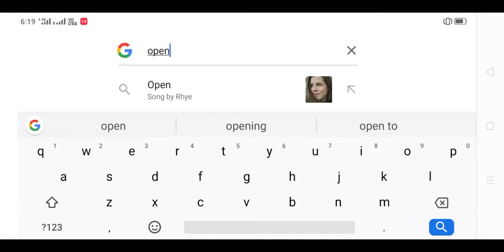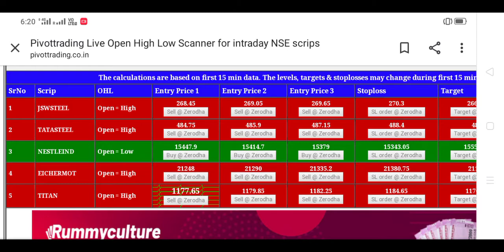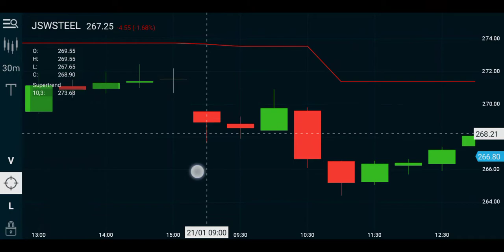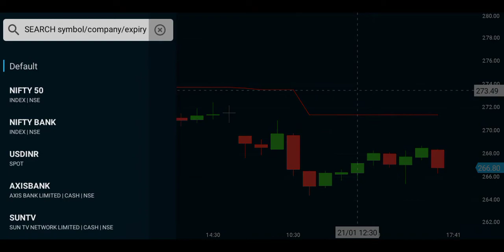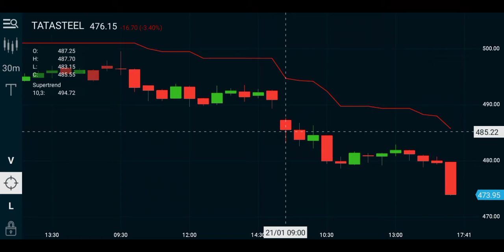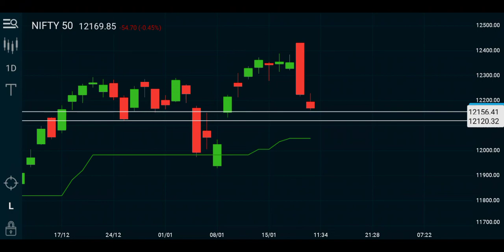Open High Low Scanner Strategy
I'm Not Responsible For Your Profit And Loss